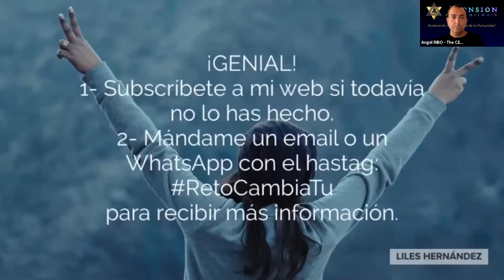Los Martes con Liles en XPNSion Network, con Liles Hernandez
Liles Hernández es clarividente, lectora de alma, terapeuta, coach espiritual, conferenciante, experta en reeducación emocional para adultos, ilustradora y escritora. En 2018 publicó el libro guía de autoconocimiento ¿Y si no eres quien realmente piensas que eres?, ya por su tercera edición. Actualmente ultima un manual de ejercicios complementario a éste titulado Educación Mágica ¡para que los mayores vuelvan a ser niños y los niños no dejen de serlo! y el libro de autoconocimiento Vive como quieras, ambos de próxima aparición.